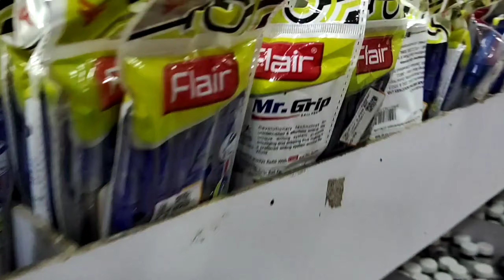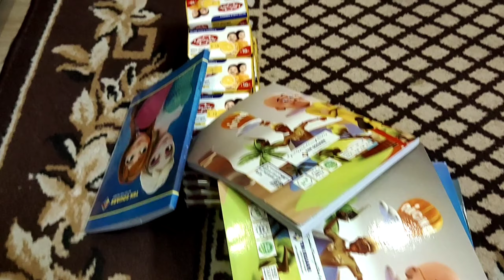My Son Birthaday VLOG🎉🎂 || Happy 🙂and Fun Vlog ||MINO LIFESTYLE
HELLO!!! Everyone This video is about How we celebrate MY son BIRTHDAY ||Fun and Happy VLOG ||

Hope u enjoy this video and keep supporting us ,

Wait for the upcoming videos and also comment ur feedback about this content .I hope you will like this video